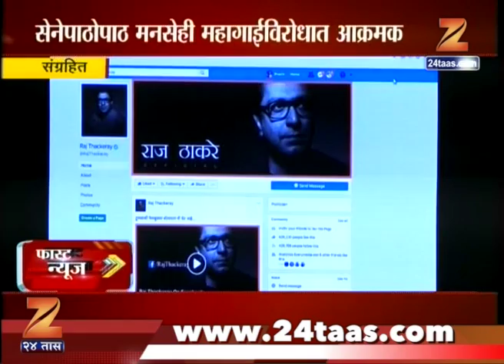Fast News 27th Sep 2017